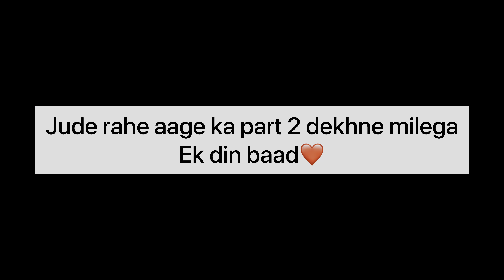मन्दिर निर्माण खुदाई में निकली बावड़ी ओर मूर्ति 😳😮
Recommended :-

Hi, I'm using an awesome video editor app called VN, here everyone can be a Vlogger, come on, let's vlog now!